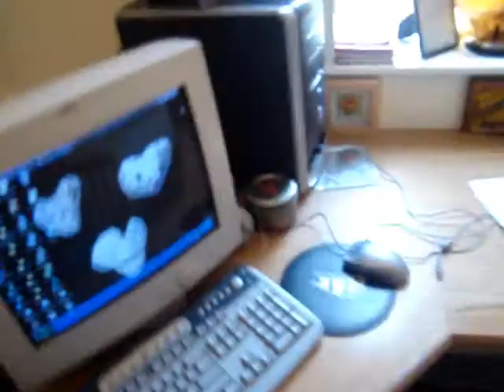Free Listening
There is free speech and there is free listening.

I don't think so. Just another layer.